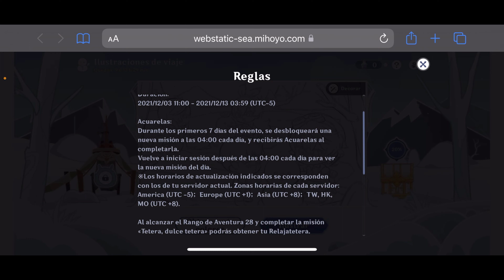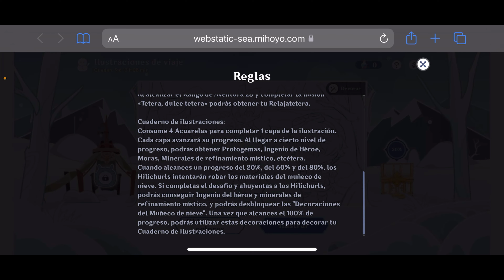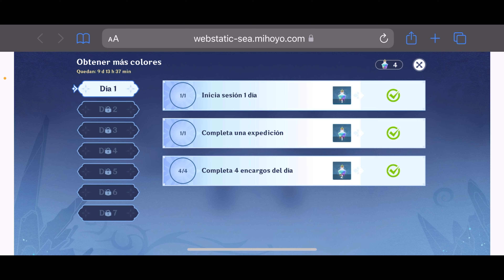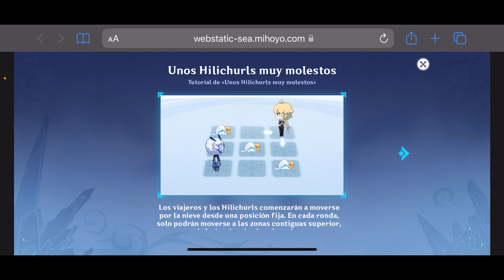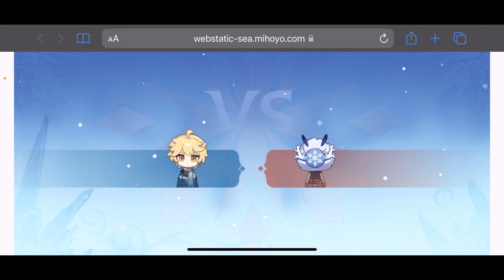Genshin Impact ｜ EVENTO WEB ILUSTRACIONES DE VIAJE ｜ DÍA 1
Día 1 del evento web "Ilustraciones de Viaje" en Genshin Impact, cómo se juega y cómo obtener las recompensas fácilmente